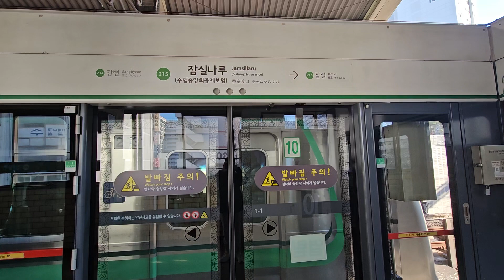수도권 2호선 잠실나루(수협중앙회공제보험)역 스크린도어 개폐영상